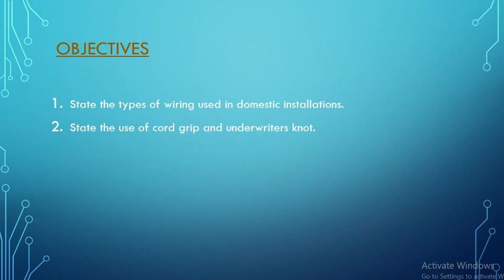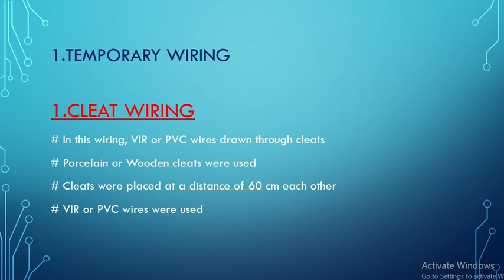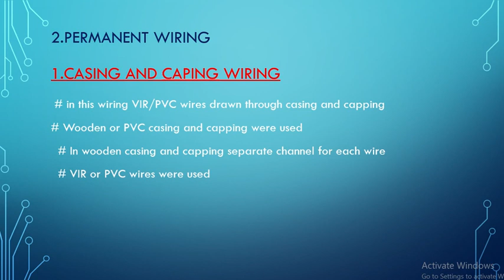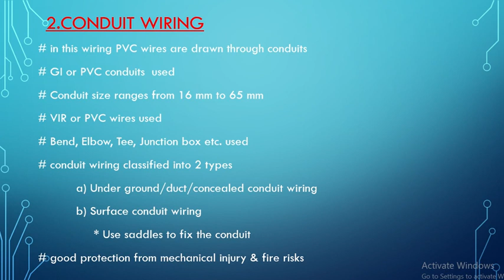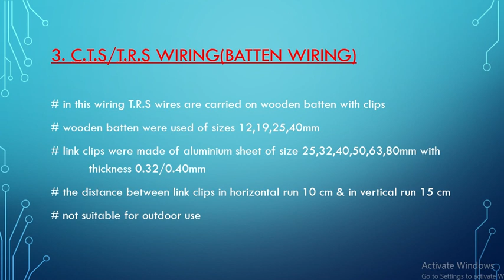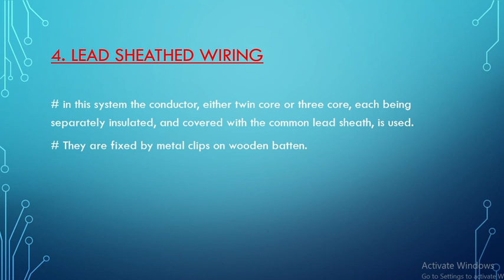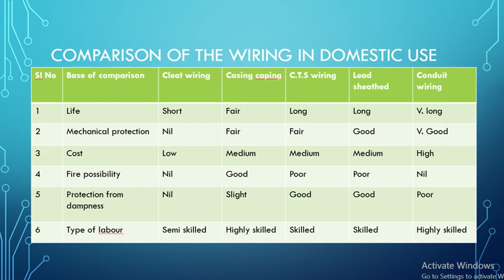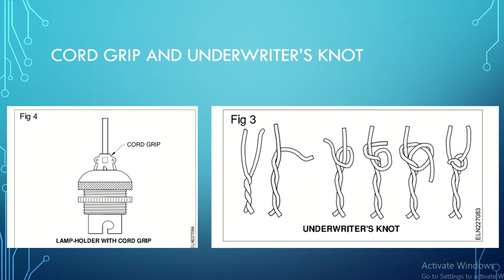Types of wiring for electrician and wireman 1st year NCVT trainees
Types of wiring